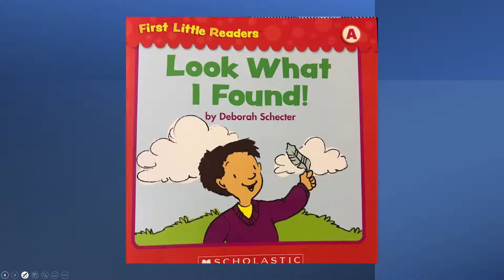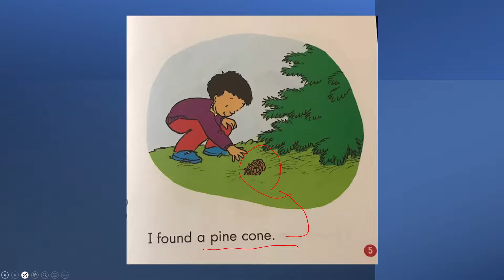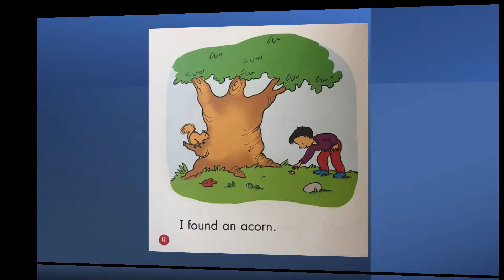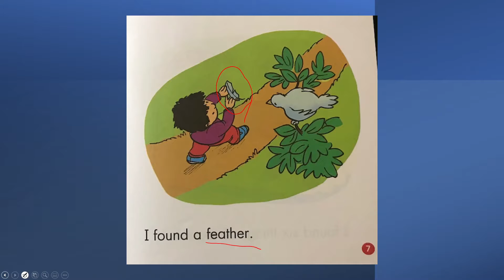Basic English Reading L9: Look What I found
Lesson Material: First Little Readers A
"Look What I Found" by Deborah Schecter
- "看看我找到了什麼"
found: 找到
請小朋友們看圖片並試著念以下的生字(pictures and words):
stick, stone, acorn, pine cone, leaf, feather, together
(樹枝, 石頭, 橡果, 松果,葉子, 羽毛, 一起)
# 先訓練（聽）開始！- start practicing by listening